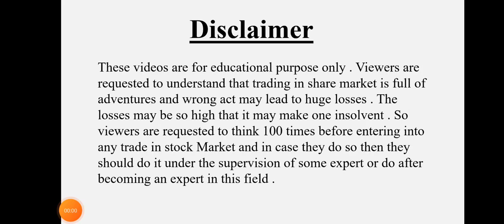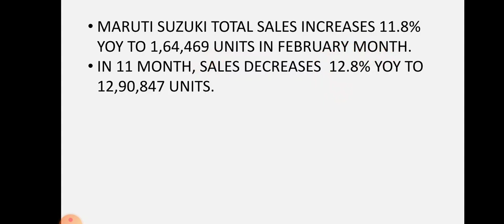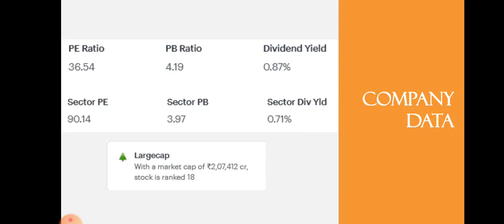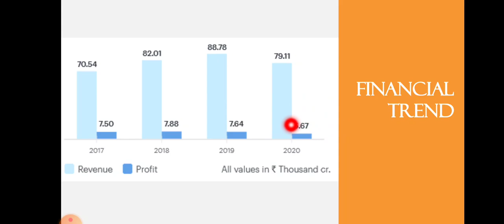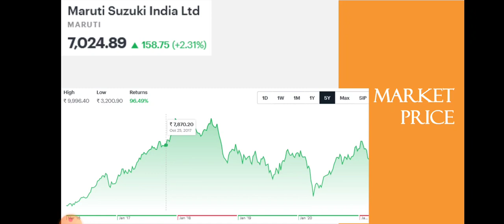Maruti Suzuki Breaking News | Maruti Suzuki Sales Data | Auto Stock | Dailystock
Source: Tickertape.com
Moneycontrol.com